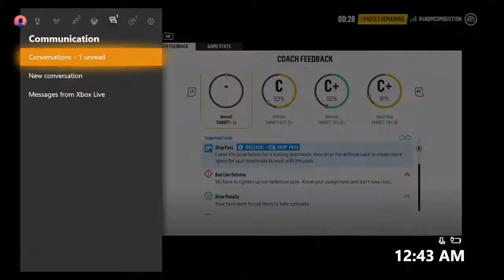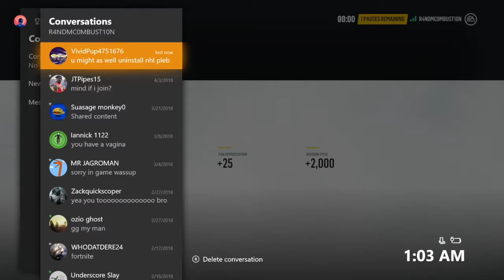HUT D4 TITLE GAME with Ryan McCarthy